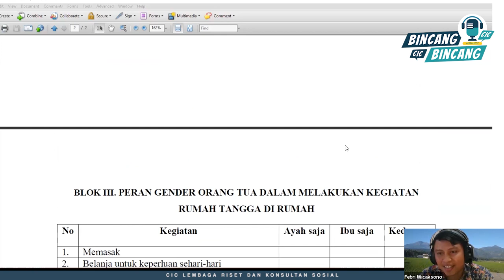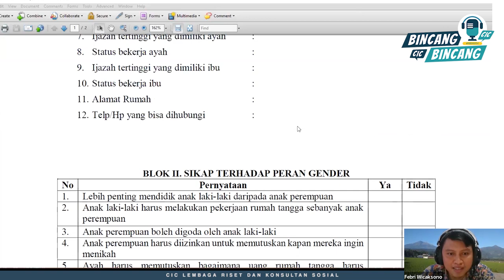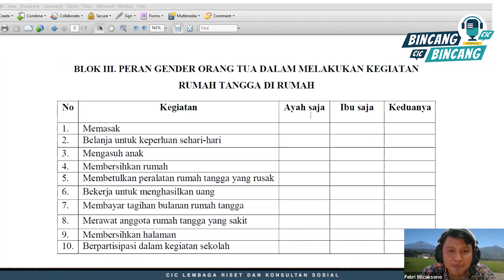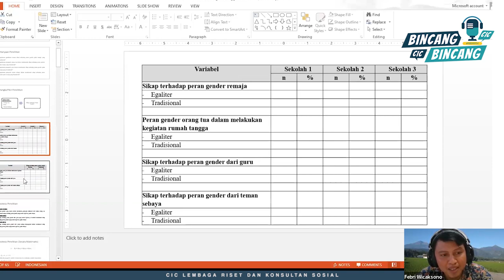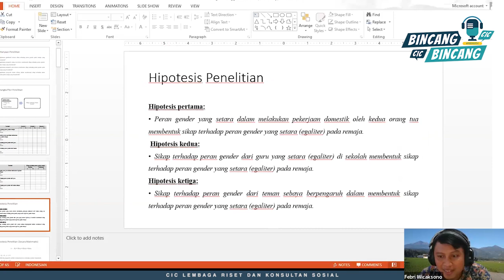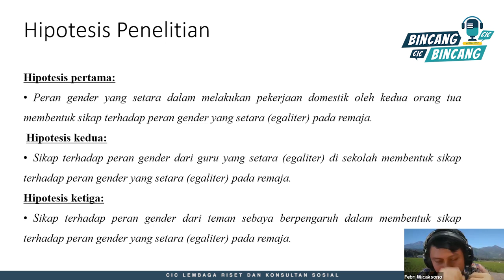HIPOTESIS - HIPOTESIS DALAM PENELITIAN - WORKSHOP CIC